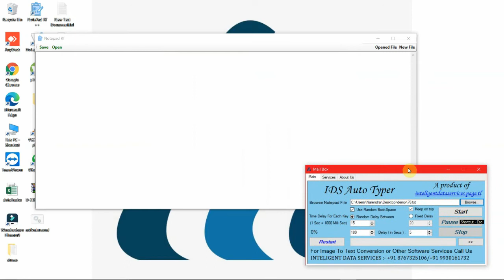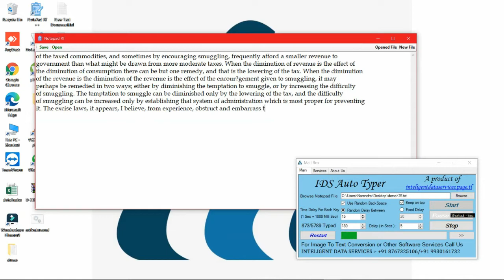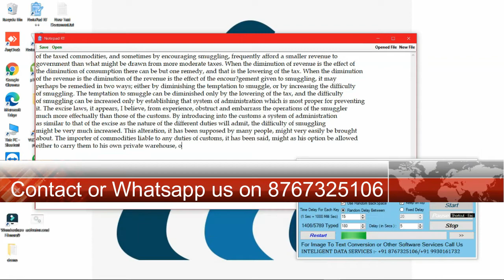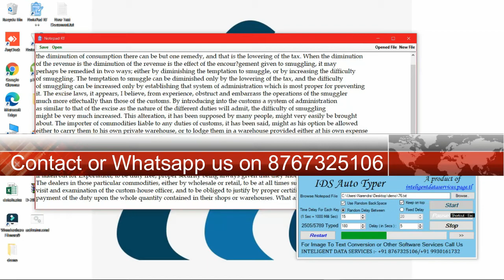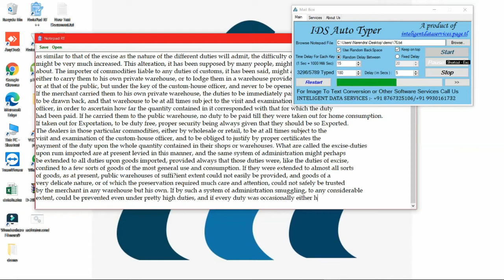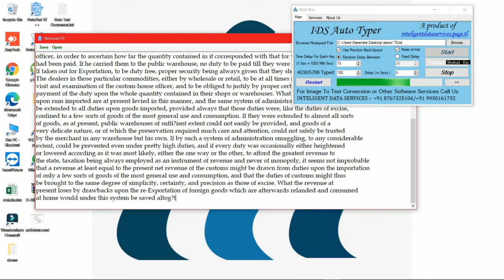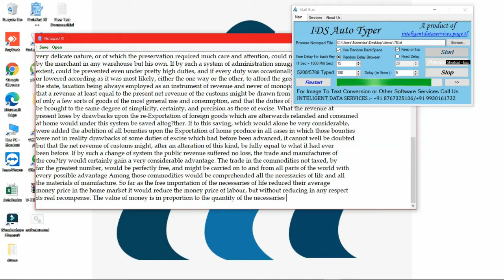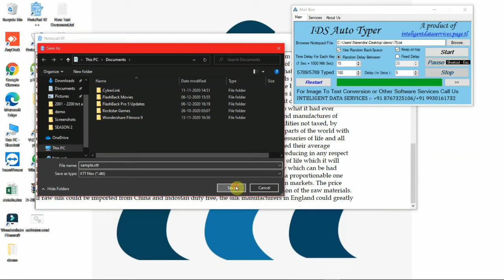Notepad RT++/ Notepad RTX++ V2 / Copy paste trick using IDS autotyper .xtt .rtx format ✔🔥🔥🔥🔥⌨⌨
NOTEPAD RT++ .xtt format
RT Notepad
.dtt
.xtt
.enc
NotepadRT++
NotepadRTV2
NotepadRTVersion 2.

Features of IDS autotyper 3.0  :
1)You can Autotype any text file in any company's software like notepad rt++ , notepad ++ v2 , OGS Notepad App, Agent, Text Editor, typing master 1.3 etc.
2) You can browse the text file and it will transform the whole material in third party notepads
3) It simulate keyboard key strokes, just like human typing. It means third party software will not be able to find whether the text transferred through auto typer.
4) In IDS auto typer you can adjust the typing speed and also change the typing speed in middle of typing this is the rare feature that only we provide.
5) Using play/pause and a shortcut key u can control typing as per your needs.
6) Our software can use random backspace option to take back spaces
7) Also it works with the third party software where copy and paste doesn’t work
8) Keep on top option is available – some third party software won’t allow user to perform other operations like open other windows to copy and paste the text, our IDS typer will sit above this window to select the files.
10) Will work fine with special characters as well.
11)Can be Installed in Any Windows Version
12)It will display the total number of letters present in a particular  page
along with that it will show the typed progress.

About Conversion Services :
-24*7 Services
-Trustable

plz visit here and see all details.